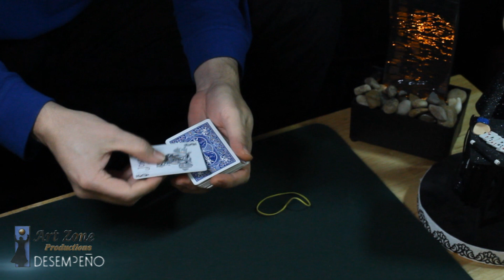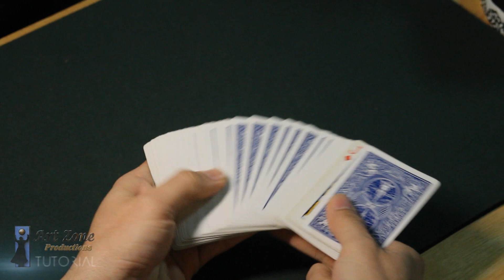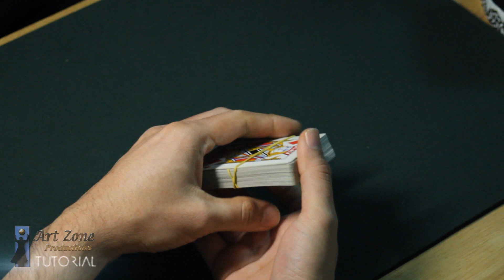La mejor magia con cartas revelado - El Chismoso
Un efecto muy fácil de hacer, el único problema es que necesitas controlar la carta arriba del paquete sin perturbar la posición de la carta de mero abajo

De todos modos, aquí puedes encontrar mas controles que se adapten mas a las situaciones independientes de cada quien:

Para descargar el Joker utilizado en este desempeño, ve aquí (ábrelo e imprimelo dentro del archivo PDF para que salga del tamaño correcto):

Han recibido gratuitamente, den también gratuitamente (Mateo 10:8)